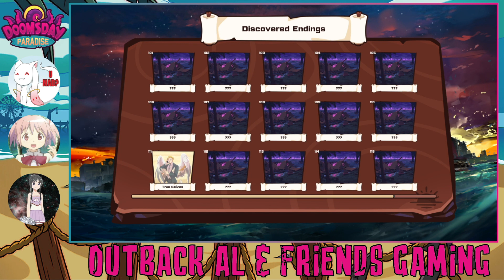WE’RE DOOMED (Doomsday Paradise 13) - OAF Gaming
Friends help friends and Not Friends do the opposite

Yin&Jung
CheerandCosplay
Kozi